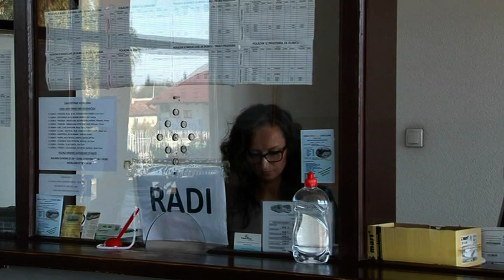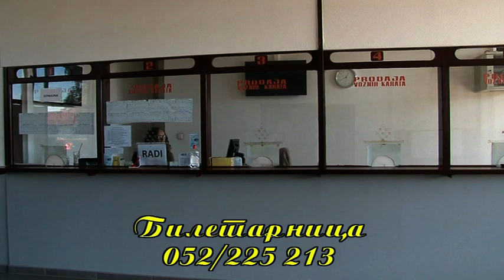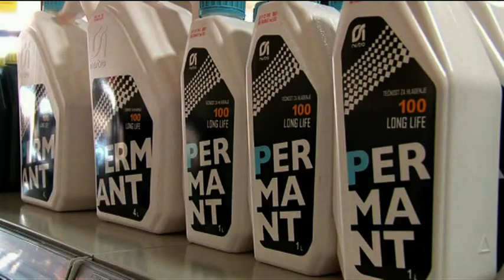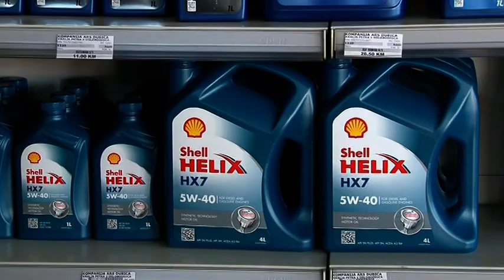Novosti RTV KD 17. 02. 2022.